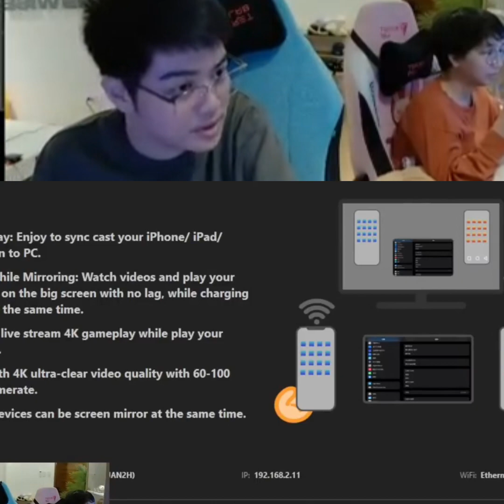IRITHEL GAMEPLAY BY WISE COMBO WITH V33NUS